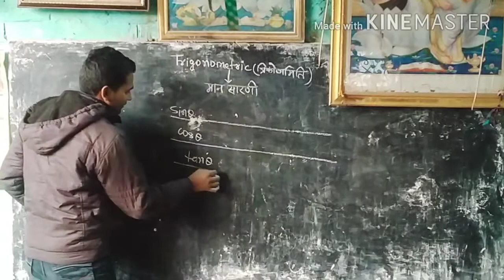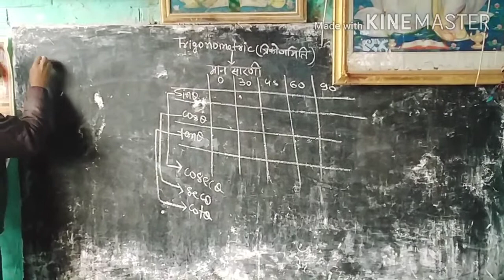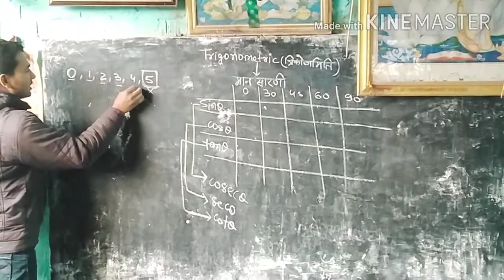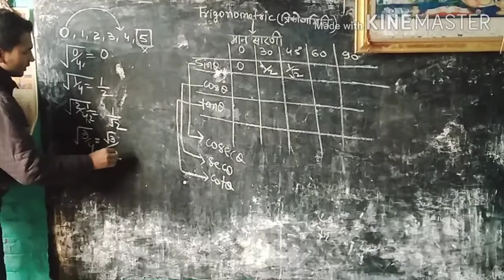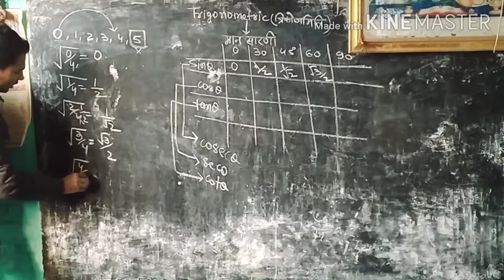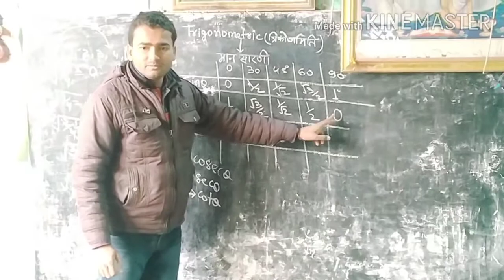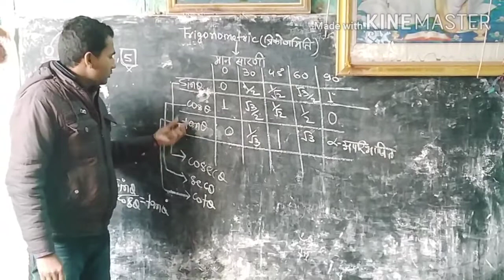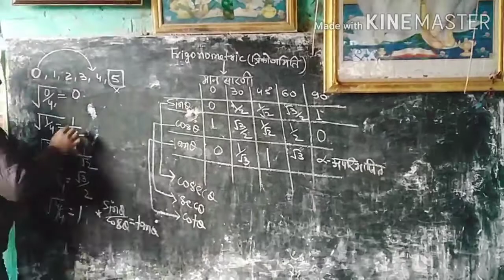Trigonometry table trick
Trigonometric table by  Ashok Kumar